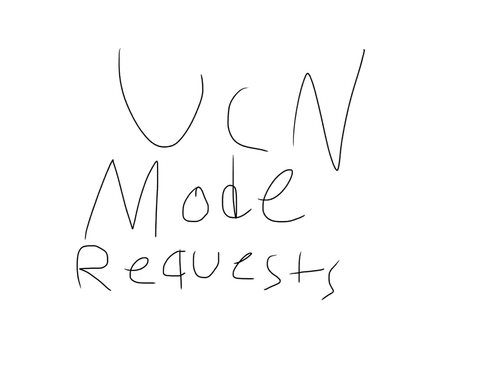FNaCM UCN Mode Requests